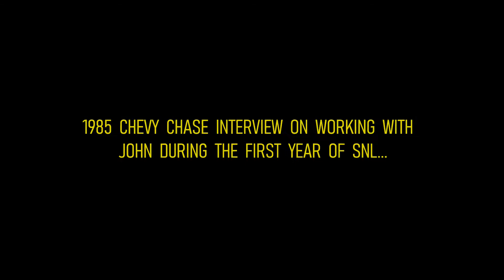AMERICA'S GUEST : JOHN BELUSHI - 1985 Interview with Chevy Chase on Working on SNL with John